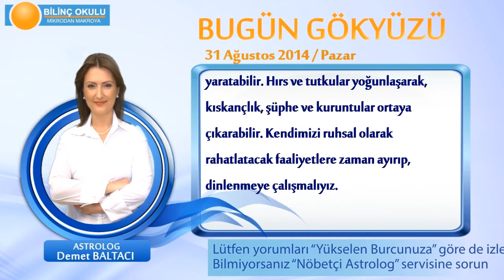KOVA Burcu, GÜNLÜK Astroloji Yorumu,31 AĞUSTOS 2014, Astrolog DEMET BALTACI Bilinç Okulu